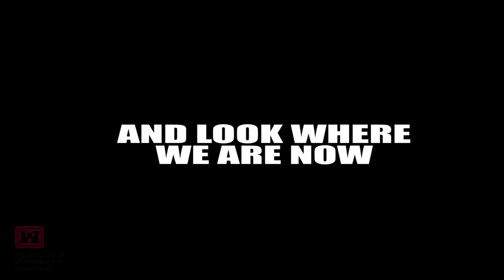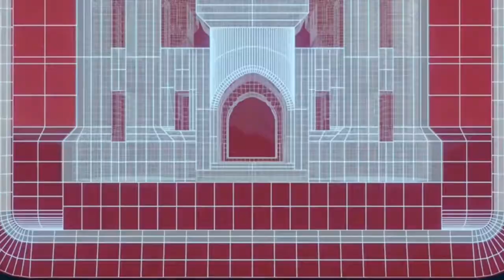USACE WETLANDS RESTORATION MONITORING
Biologists from the US Army Corps of Engineers (USACE) recently conducted an assessment of a wetlands restoration project at Thalia Creek in VA Beach, which began in September 2021. The project is part of the Lynnhaven River Basin Ecosystem Restoration Project and exists as a collaboration with the City of Virginia Beach and Princess Anne High School.

As restoration biologists, their role involves studying and overseeing species and habitats. They lead initiatives to investigate endangered ecosystems, utilizing research, fieldwork, site visits, and analysis. When restoration efforts are required, USACE biologists and engineers have the exciting job of designing and overseeing them, managing and evaluating the project's progress over a defined period of time. Watch this video to see just how well it's doing.

For more information about the Lynnhaven River Basin Ecosystem Restoration project, please  visit: